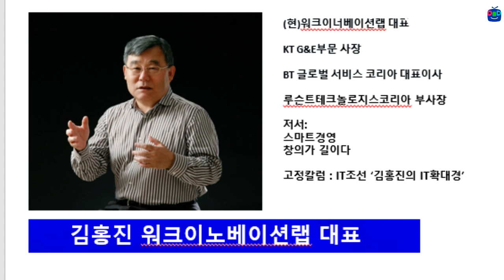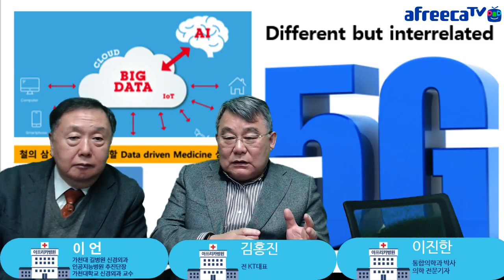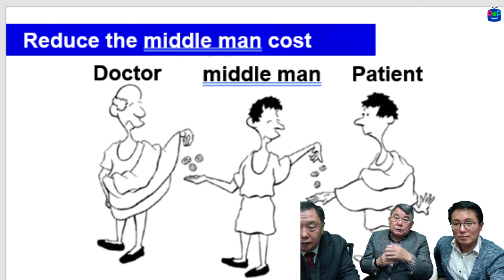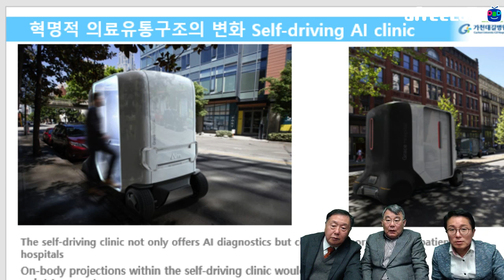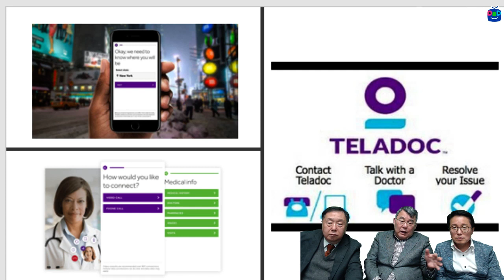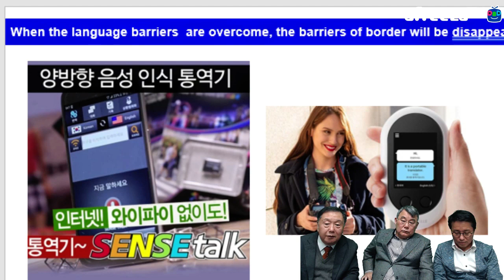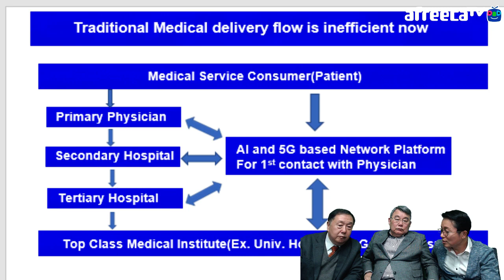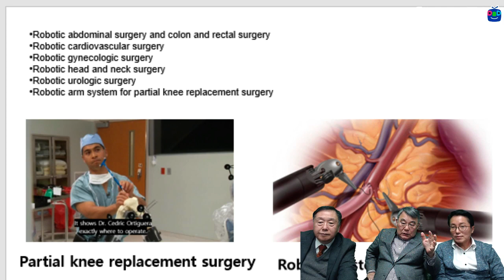아프리카병원 이언 박사 이진한 의학전문기자 김홍진 대표 인공지능과 5G 그리고 의료혁명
평소에 접하기 어렵거나 충분한 설명을 들을 수 없었던 의료의 핫하고 고급진 컨텐츠 제공